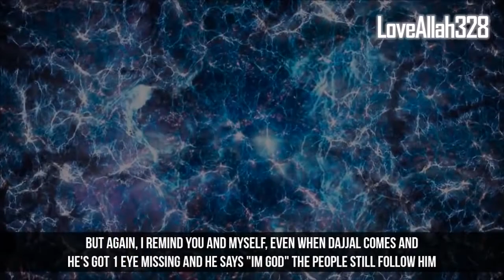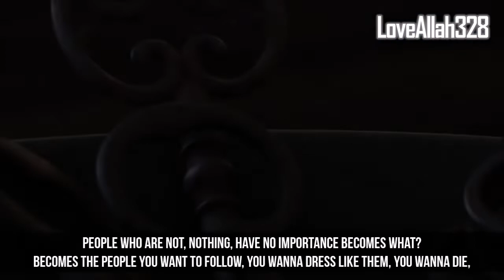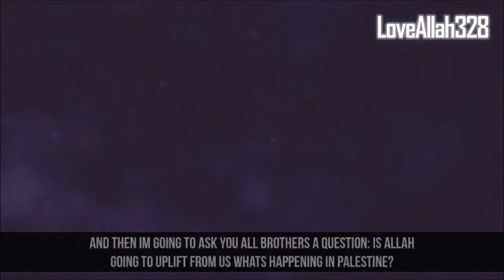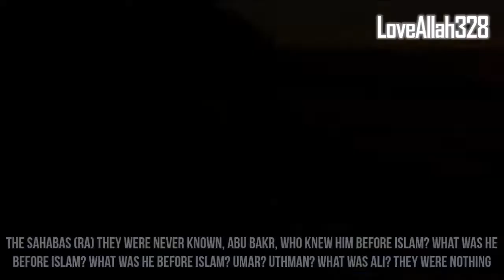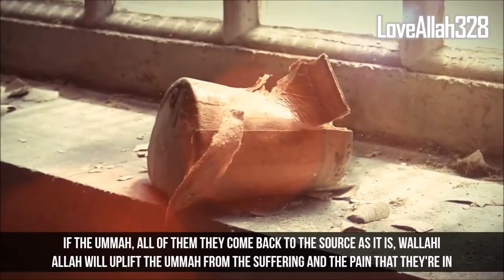The Sad Things Muslims Are Doing Today | MUST WATCH